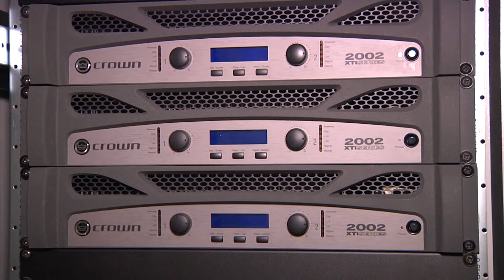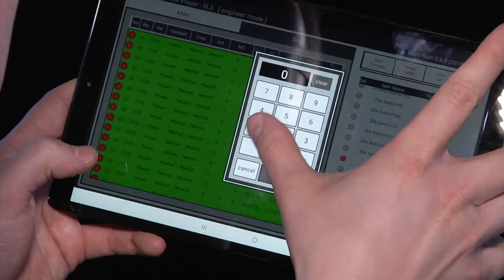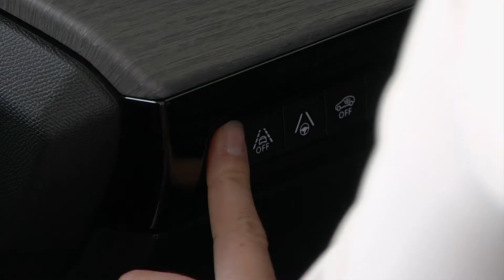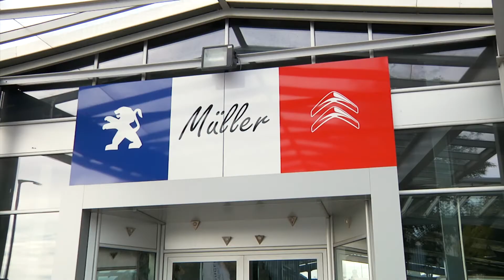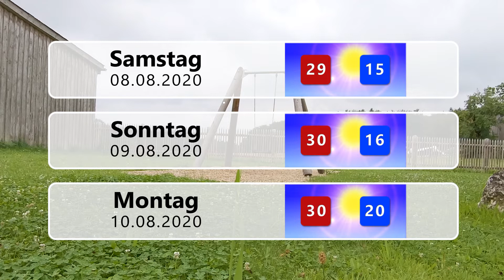Endlich Wochenende 07.08.2020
Die Themen der Sendung:

Kino, das wortwörtlich mitreißt – Umbau im Cineplex Neumarkt

Traumberuf Schäfer – Zwischen Wollträgern und wiederkehrenden Fragen

Der Blumenstrauß der Woche

Impressionen von LaBrassBanda

Wetteraussichten